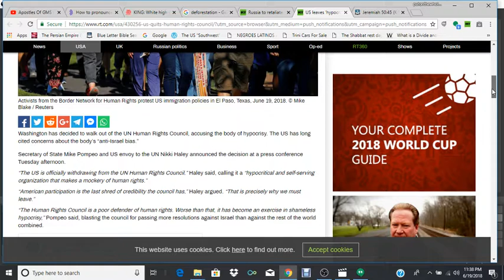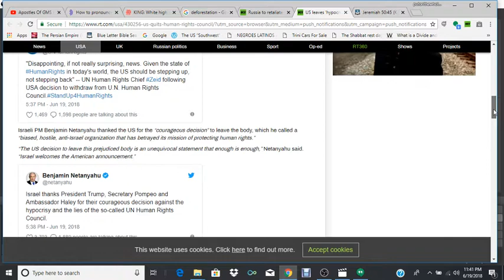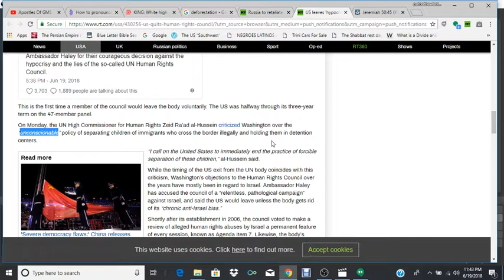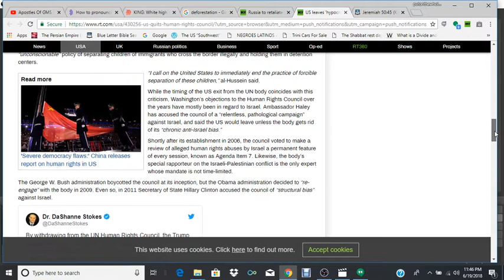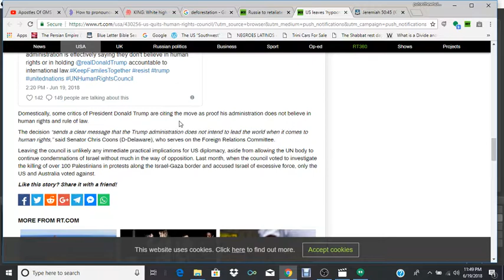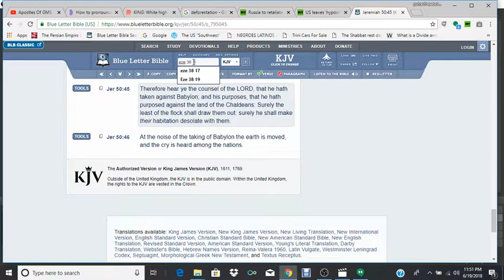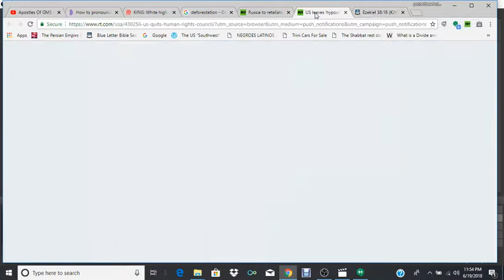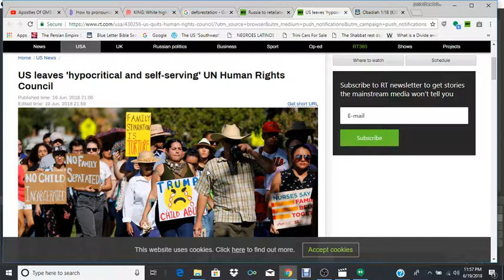RE: US leaves 'hypocritical and self-serving' UN Human Rights Council